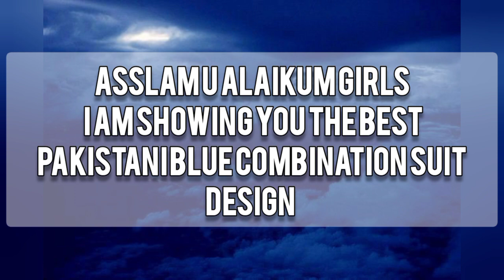Latest Pakistani blue Combination suit ideas| fashion@fashionTrendso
Hi Girls!
I'm your friend and problem solver.
I am uploading new ideas videos for your amazing  dressing.
Fashion Addiction
Hina Karamat
# The Beauty Box
Flairy Style
Glow with Aniqa
Fashion beauty
All Beauty's related
Fashion world